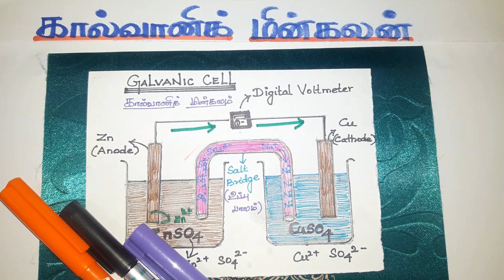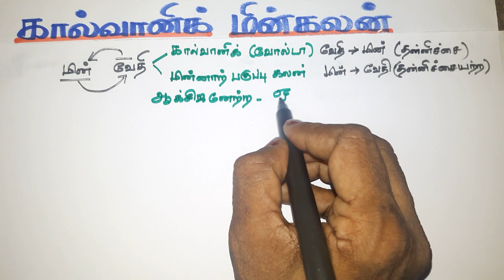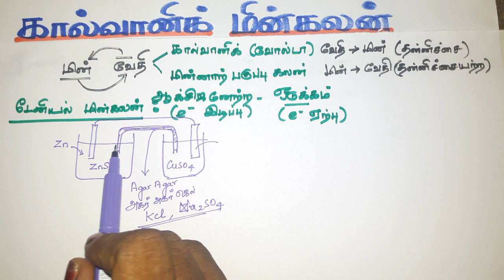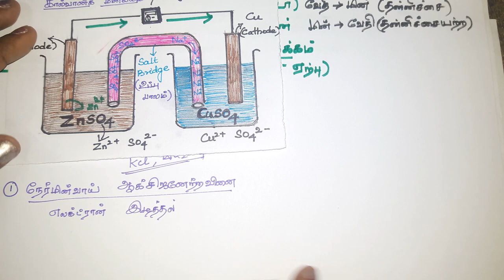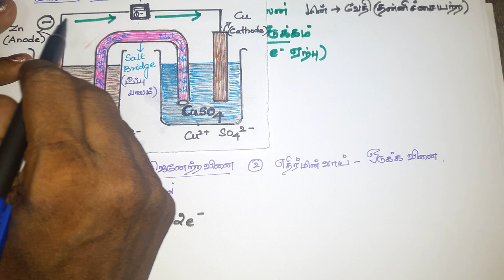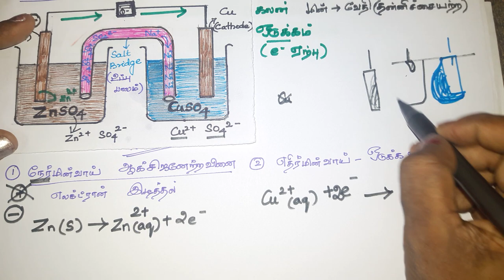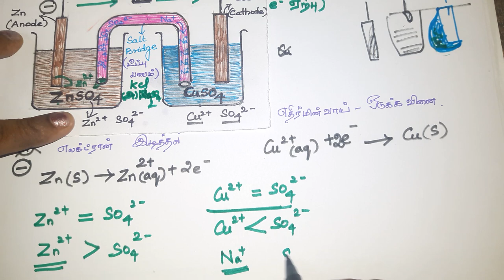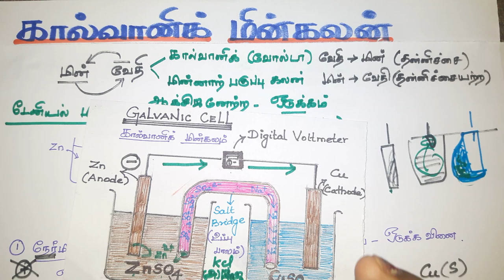TN 12th New Syllabus தொகுதி2 கால்வானிக் மின்கலன்/ மின்வேதியியல்